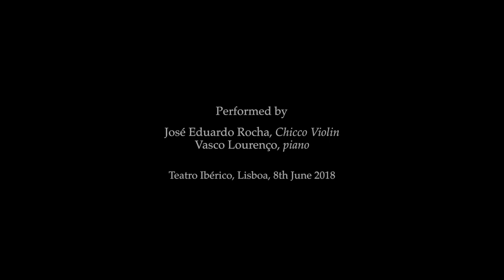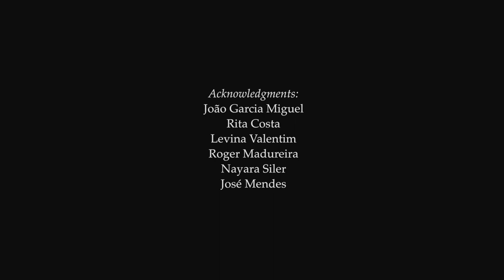Sonata da Chiesa (José Eduardo Rocha) — complete [JER, Vasco Lourenço, 2018]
Jerverlag presents: Sonata da Chiesa (2012), for Chicco violin and piano, composed by José Eduardo Rocha (JER). Five movements: I. Allegro Moderato / II. Adagio Molto / III. Scherzo-Trio-Scherzo / IV. Coral-Largo Maestoso / V. Finale: Fugato-Andante. Performed by José Eduardo Rocha (Chicco violin) and Vasco Lourenço (piano). Filmed and recorded during the concert of Trio JER at the Teatro Ibérico, Lisbon, 8th June 2018.